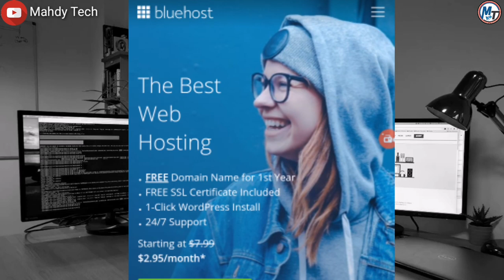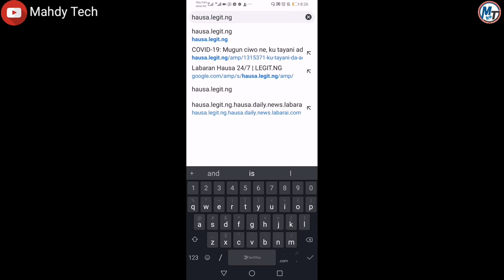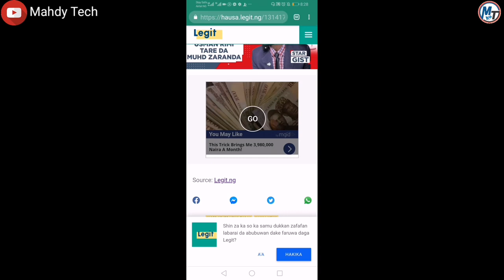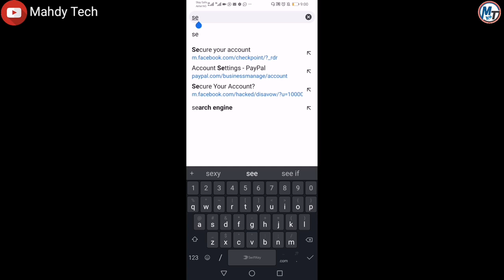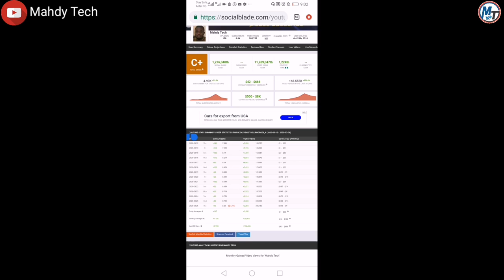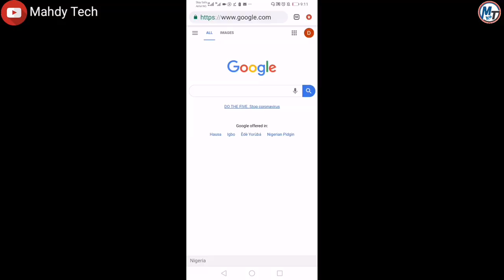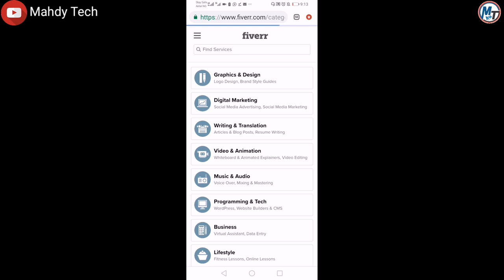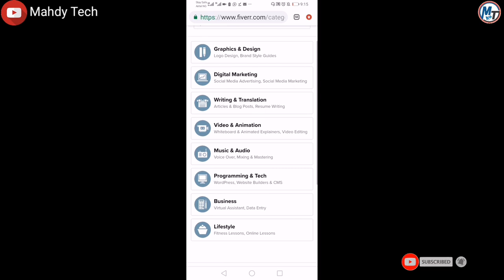Hanyoyi Uku (3) Na Samun $10 Kullum a Internet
Wannan sune hanyoyi Guda uku (3) Na Samun $10 a Internet.

Wannan hanyoyin sunason mutum mai jajircewa kafin Ka Dunga Samun Kudi a yanar Gizo